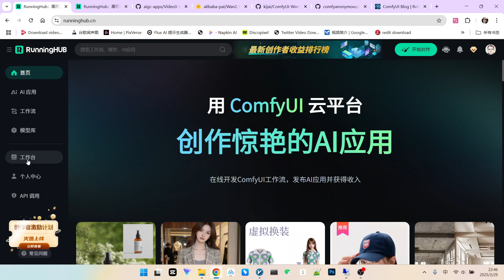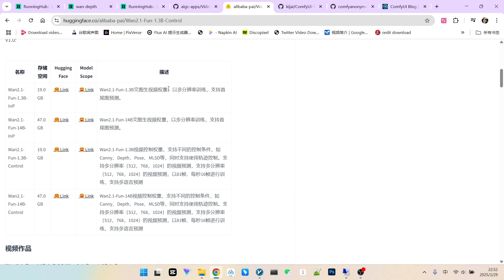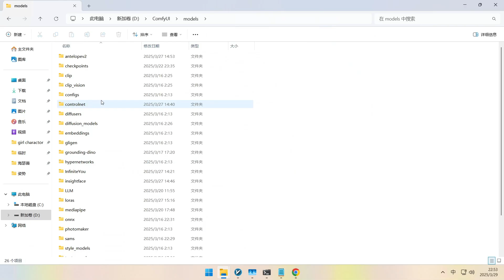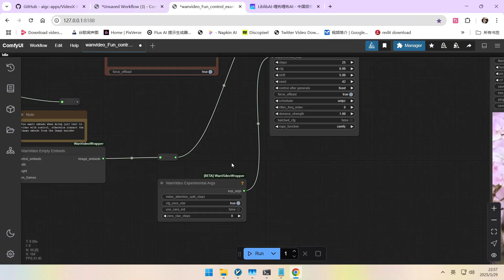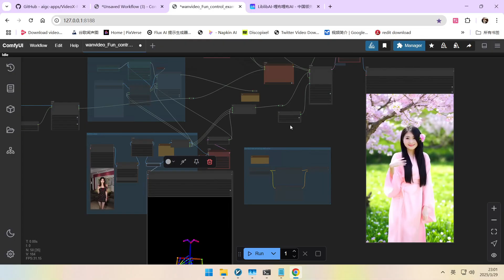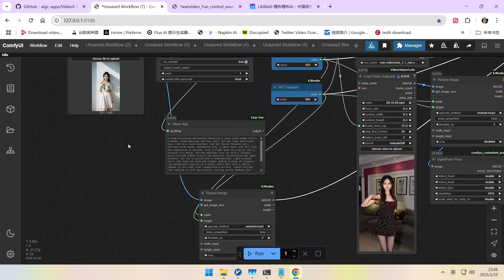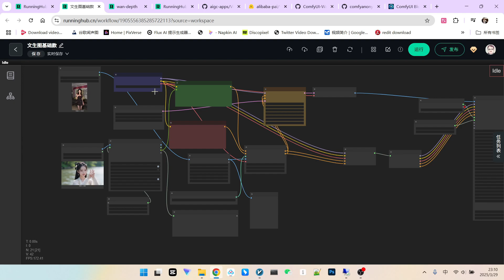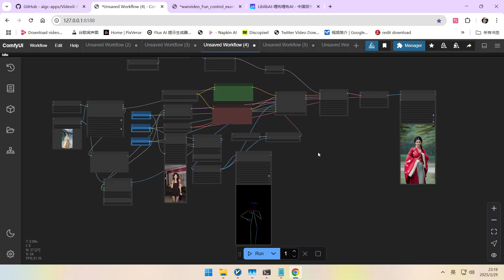揭秘阿里 Wan2.1 Fun，轻松实现高质量可控视频|Unveiling the Wan 2.1 Fun for High-Quality Controllable Video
🔥还在为 wan2.1 fun 控制视频效果不佳而烦恼吗？本期视频将深入探讨阿里最新的 wan2.1 fun 模型，特别是其强大的视频控制能力。我们将对比 Kijia 节点和官方原生工作流两种实现方式，并重点揭秘如何通过原生工作流，结合 SDXL 和特定技巧，生成效果远超官方演示的高质量、高细节、动作流畅的可控视频。
🔥Struggling with mediocre results from wan2.1 fun controlled video generation? This video dives deep into Alibaba's latest wan2.1 fun model, focusing on its powerful video control capabilities. We'll compare two implementation methods: the Kijia custom node and the official native workflow. Crucially, we reveal how to use the native workflow, combined with SDXL and specific techniques, to generate high-quality, detailed, and smooth controllable videos that significantly surpass the official demos.
🎬 你将学到：
1 wan2.1 fun 控制模型简介 (1.3B 参数 Control 模型)
2 Kijia 节点 vs 原生工作流：效果与复杂度对比
3 揭秘原生工作流：实现高质量控制视频的核心步骤
4 关键技巧：如何使用 SDXL + ControlNet 生成完美对齐的起始图
5 实用建议：为什么 OpenPose 是首选及脸部骨骼注意事项Transformer如何协同工作。
🎬 You'll learn:
1 Introduction to the wan2.1 fun Control Model (1.3B Parameter Control Version)
2 Kijia Node vs. Native Workflow: Comparing Results and Complexity
3 Unveiling the Native Workflow: Core Steps for High-Quality Controlled Video
4 Key Technique: How to Generate Perfectly Aligned Start Images with SDXL + ControlNet
5 Practical Tips: Why OpenPose is Preferred & Face Keypoint Considerations